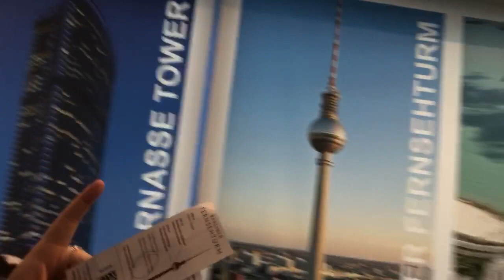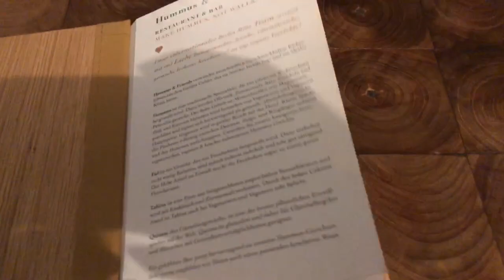christmassy berlin vlog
went on a little city break to berlin and did a vlog :)